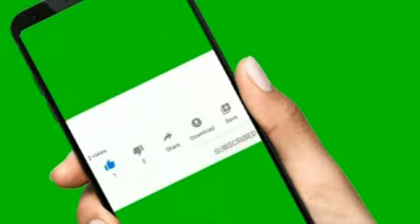BBC SWAHILI KASHIFA ZALETA JANGA MAREKANI YAMPANIA TRUMP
maximum tv
ayatollahali
magufuli
dw leo
bbc leo
na
dw swahili leo jioni
joe biden
ukrain
dw swahili live
music upload
mombasa
wasafi mombasa
bbc kiswahili habari
tundu lissu
tifa
diamond
platnumz
alikiba
rostam
parapanda
jux
vanessa
ccm
chadema
wasafi
jonijooo
ukraine
matukio
leo
midle
simba
kenya
mid
one
ngono
dw swahili habari leo live
mbowe
vita ukrain
wasafi festival
wcb
zelensky leo
bbc swahili leo live
azam tv
wasafi tv
millard ayo
tokazamani tv
ayo tv
jamvi online tv
tamutamu tv
dw
sumbawanga tv
mwendokasi tv
ngasa tv
azam fc
haroub tv
global tv
live magazeti
marekani
taifa stars
sri lanka
azam
dw leo mchana
millardayo magazeti
magazeti ya leo millardayo
magazeti millardayo
ufarasa
yanga sc
millardayo
millarayo
kinachoendelea ukraine
taarifa
voa swahili
bbc
dw swahili habari leo mchana
ukrain leo
urusi leo
russia
donbass
vladmir putin
bbcswahili
dirayadunia
bbc jumatano
dci
barozi zimbabwe
utezi wa igp
sirro
William ruto
Uhuru Kenyata
ayatollahali
magufuli
dw leo
bbc leo
na
joe biden
ukrain
dw swahili live
music upload
mombasa
wasafi mombasa
bbc kiswahili habari
tundu lissu
tifa
diamond
platnumz
alikiba
rostam
parapanda
jux
vanessa
ccm
chadema
wasafi
jonijooo
ukraine
matukio
leo
midle
simba
kenya
mid
one
ngono
mbowe
vita ukrain
wasafi festival
wcb
zelensky leo
azam tv
wasafi tv
millard ayo
tokazamani tv
ayo tv
jamvi online tv
tamutamu tv
dw
sumbawanga tv
mwendokasi tv
ngasa tv
azam fc
haroub tv
global tv
live magazeti
marekani
taifa stars
sri lanka
azam
dw leo mchana
millardayo magazeti
magazeti millardayo
ufarasa
yanga sc
millardayo
millarayo
kinachoendelea ukraine
taarifa
voa swahili
bbc
ukrain leo
urusi leo
russia
donbass
vladmir putin
bbcswahili
dirayadunia
bbc jumatano
dci
barozi zimbabwe
utezi wa igp
sirro
William ruto
Uhuru Kenyata